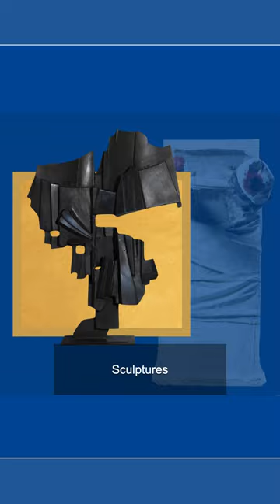Our Newest Services for Fine Art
At Peter’s Gallery we connect collectors to beautiful items. With just a tap you can explore the brilliance of art, exceptional objects that will bring pleasure, inspiration, and memorable experiences.
Explore Paintings, Sculptures, Prints, Multiples and more on our online emporium and showcasing a plethora of the exceptional collectables in our four storey building in Limassol.
You can also enjoy bespoke fine art services and products at Peter’s Gallery. We can Advise, Evaluate, Privately Sell, Restore and Custom Frame your valuables.